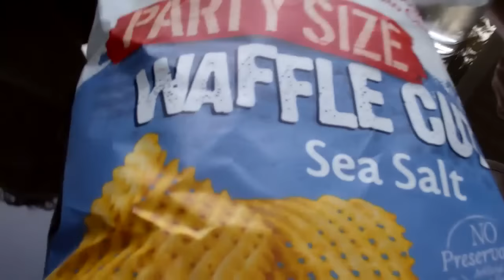Twin Twister!!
Today we had a "chill" day and don't really leave the house, BUT, we have a fun time anyway!!
The twins break out the Twister game and have lot's of fun plying against each other!